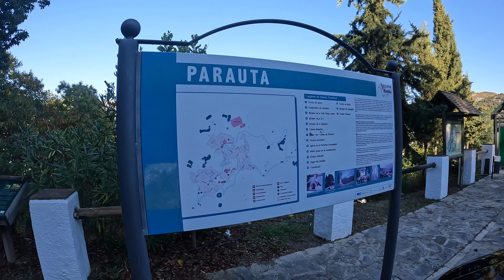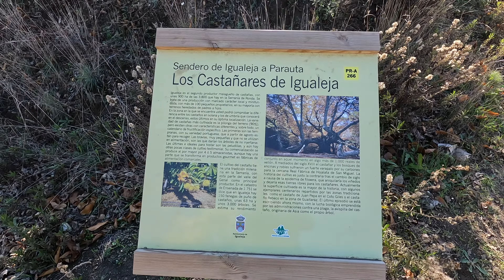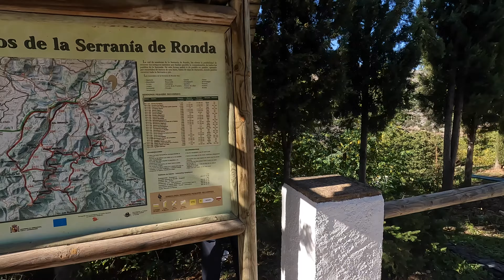El Bosque Dorado (Parauta)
Llega el otoño y en la localidad de Parauta tenemos el atractivo del Valle del Genal con un bosque de color cobrizo perfecto para el deleite visual. Pena que a fechas de este video la estación no ha entrado en su punto óptimo para disfrutarlo.